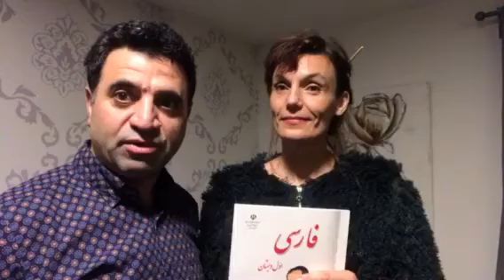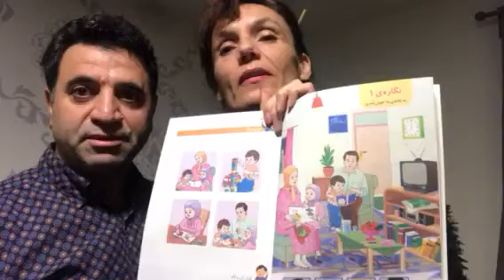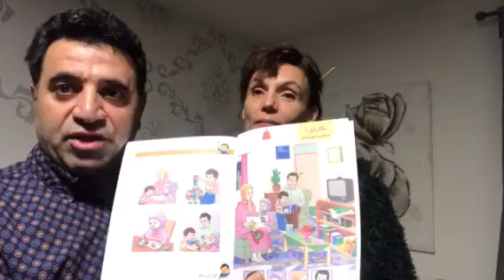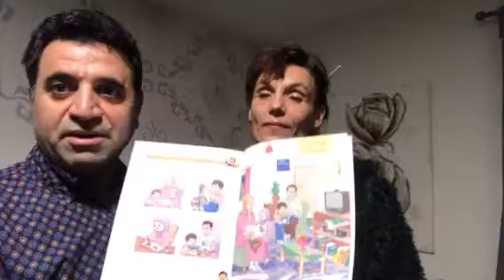فارسی اول دبستان به زبان انگلیسی صفحه دو